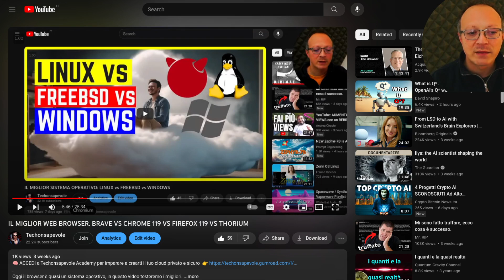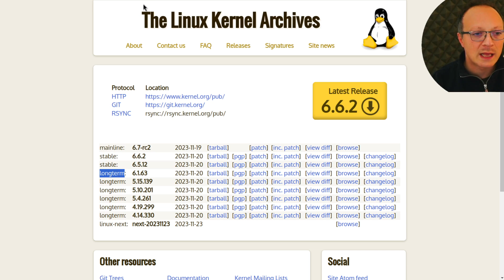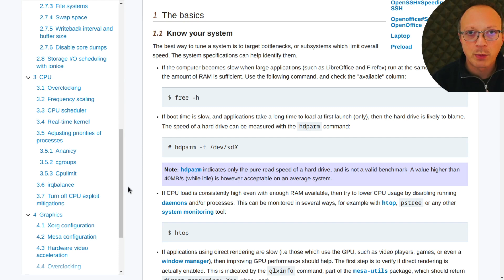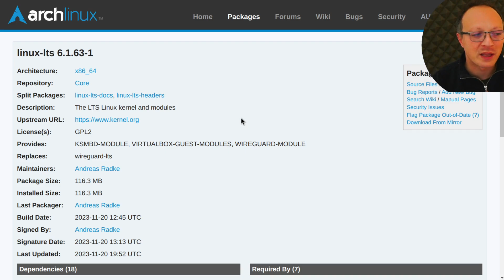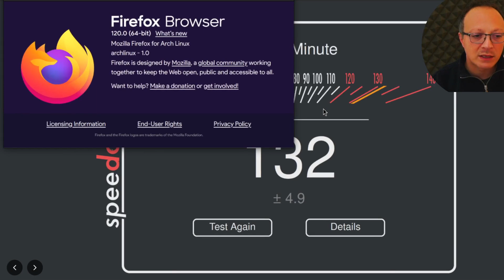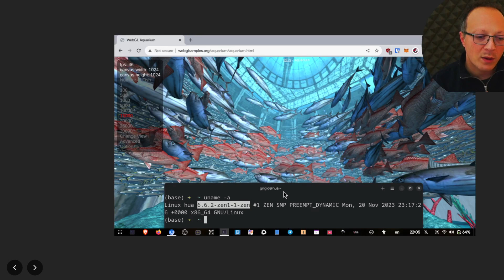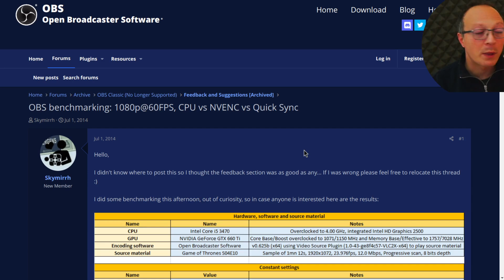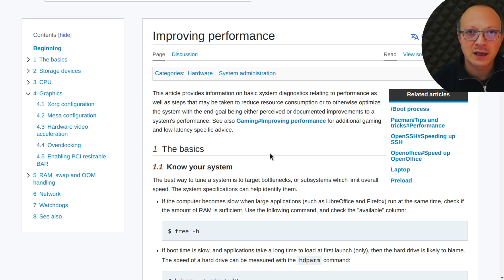LINUX E' LENTO? KERNEL LINUX 6.6 vs 6.1 LTS vs ZEN vs AMD vs CACHYOS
Migliorare le performance di Linux scegliendo un kernel ottimizzato

👀 IMPARA A USARE LINUX con Techonsapevole Academy